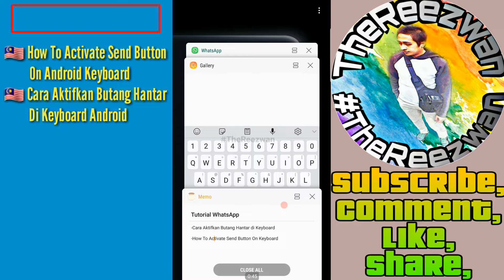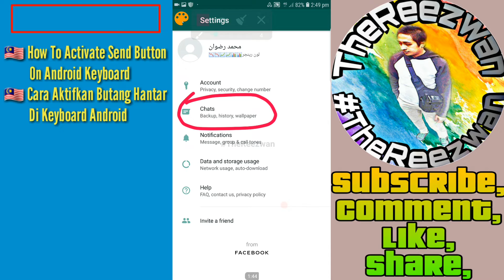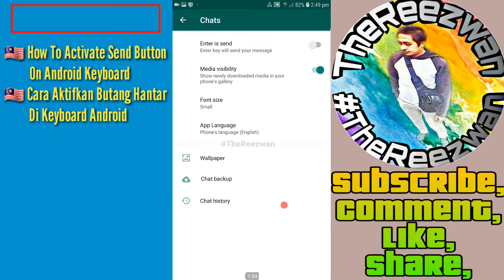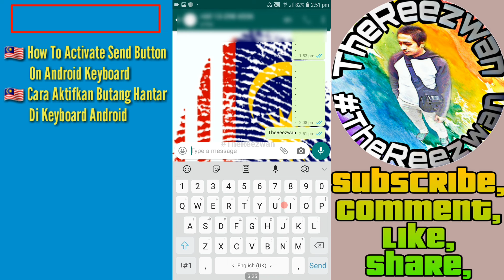Cara Aktifkan Send Button Di Keyboard WhatsApp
🔹️ How To Activate Send Button On WhatsApp Keyboard
🔹️ Cara Aktifkan Butang Hantar Di Keyboard WhatsApp